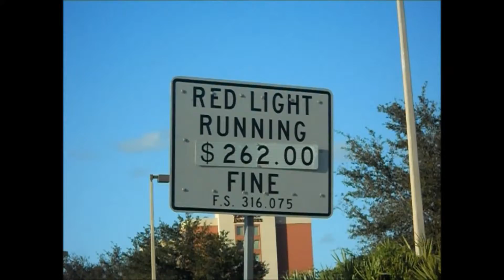The One With Two Vlogs in One!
Two days in one...it's like a double feature.